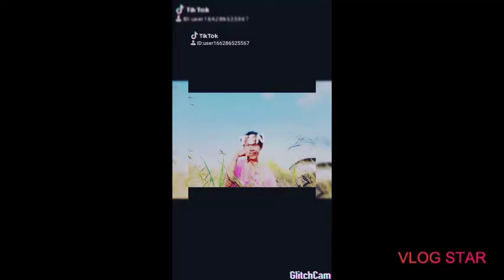Khey Tangge Tumbo Tiktok Challenge💜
Tiktok Challenge💜